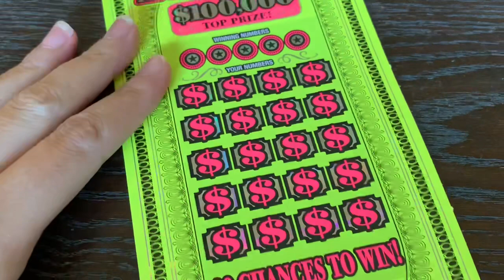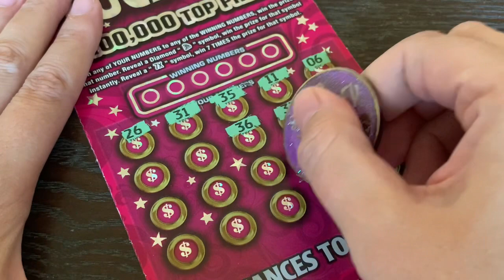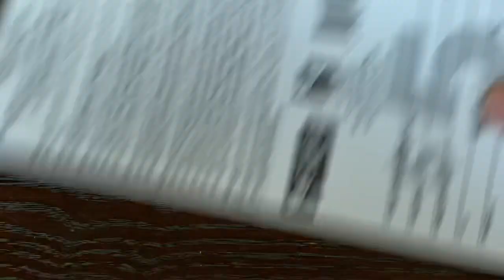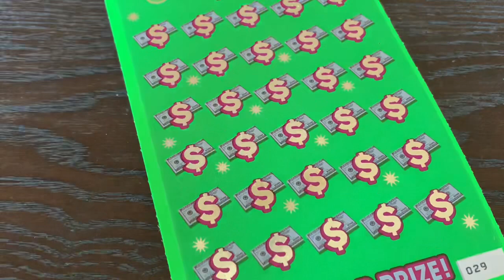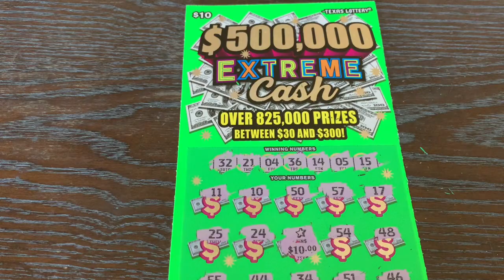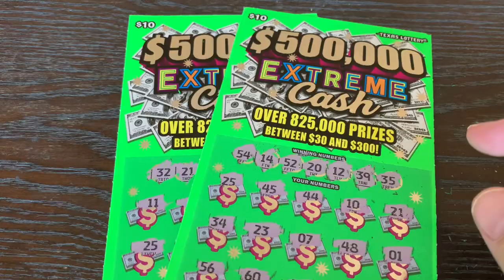HAPPY THANKSGIVING Y'ALL! TURKEY DAY SCRATCH AND WIN! $35 IN TEXAS LOTTERY SCRATCH OFFS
Thank you so much Randy for making this video possible! Happy Thanksgiving everyone!

Special Shout Out to RC Marx, Gold N Slots, Crispy, Andrew Mutton, Steven Kyle, and Carol Zeitler for being Silver Lone Stars! Huge shout out to Wolverine 29 for being a Platinum Lone Star!